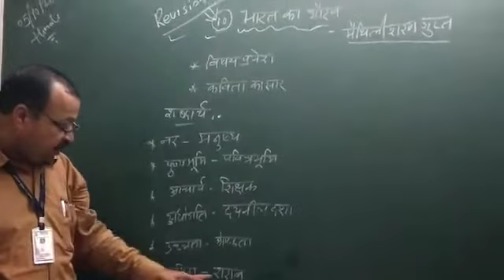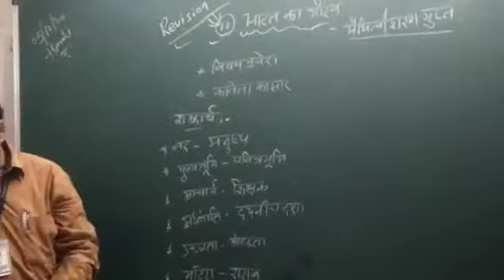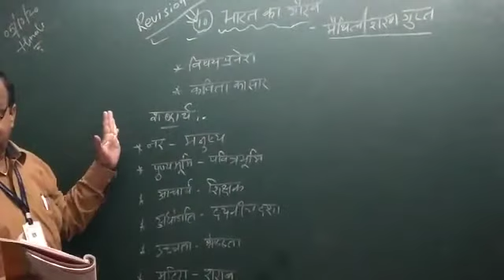Class 9 Poem 10 Bharat ka Gaurav Part 2